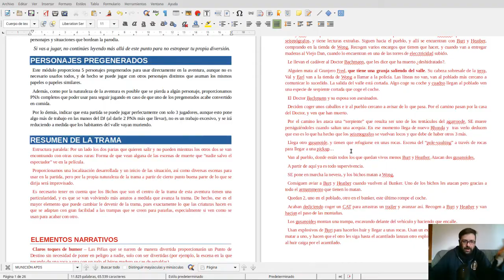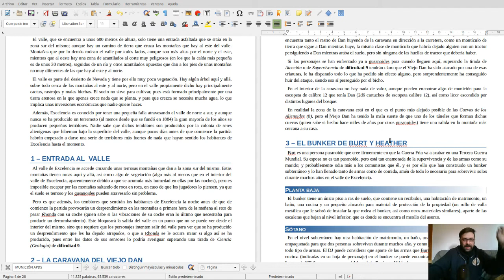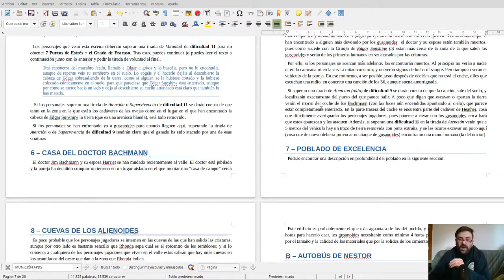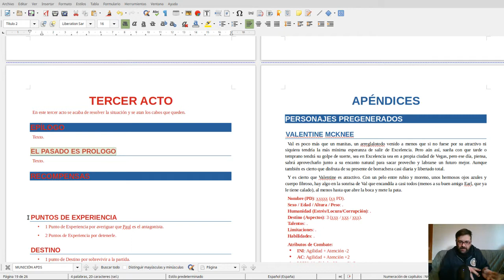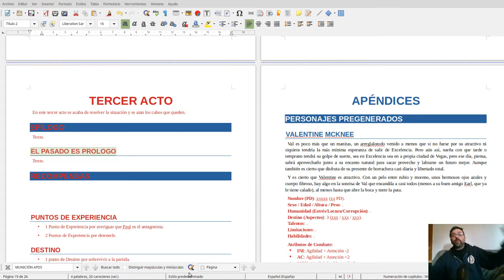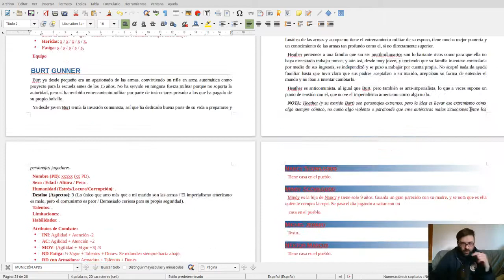Vídeo Proceso Creativo 5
Quinto de los vídeos que hago mostrando una parte de mi proceso creativo.